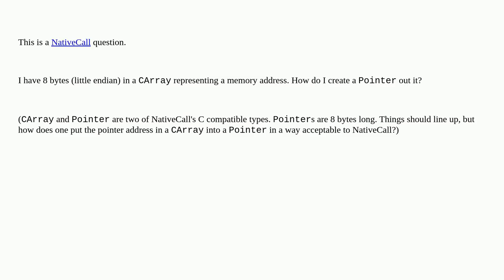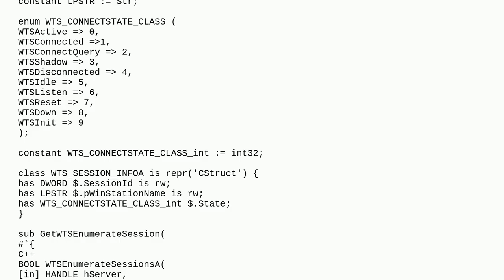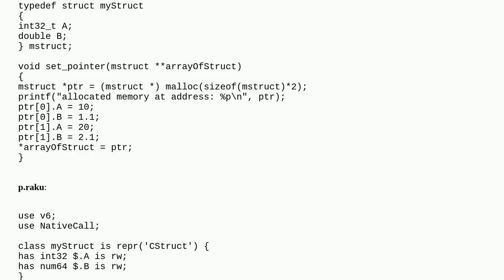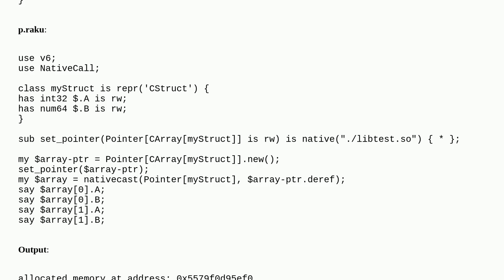How do I "assign" the value in `CArray` that contains a memory address to a `Pointer`?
A special thanks goes out to the community

  raku nativecall c pointers